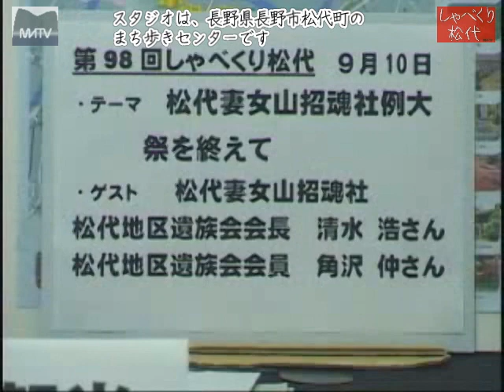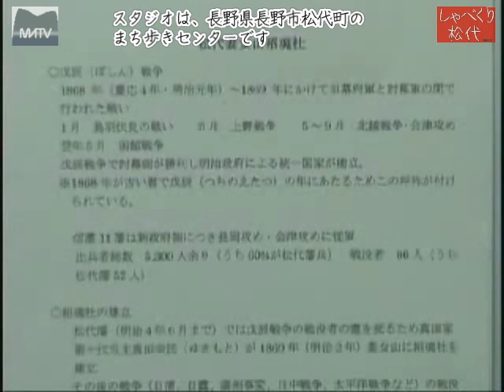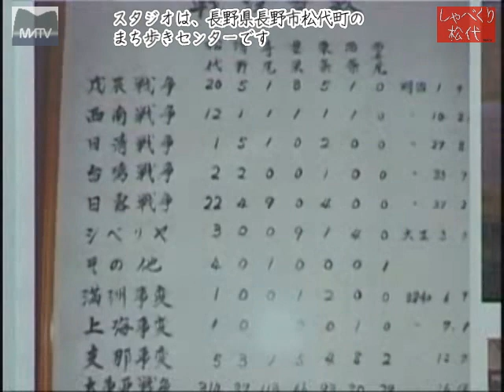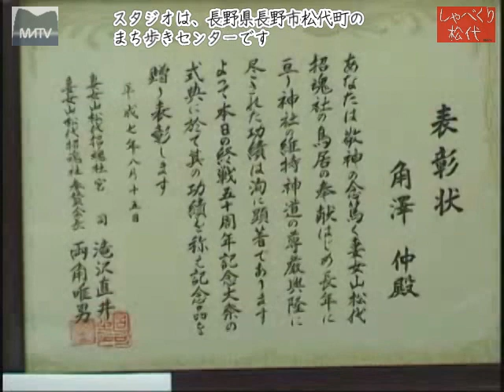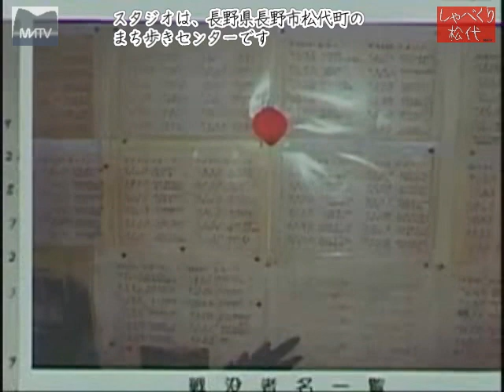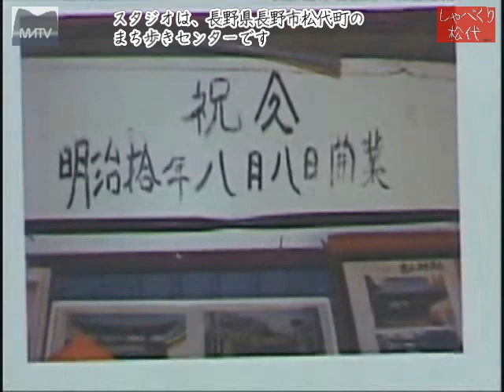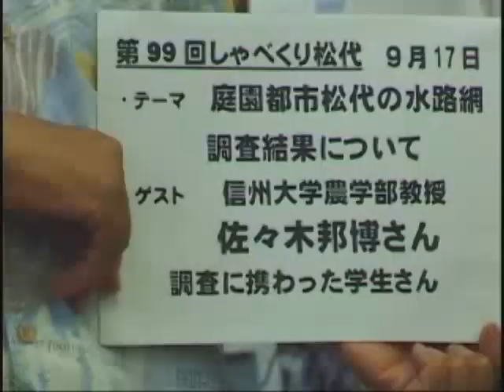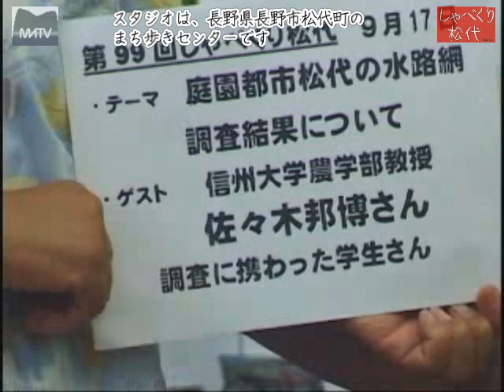しゃべくり松代第98回 松代妻女山招魂社例大祭を終えて [松代テレビ局]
しゃべくり松代第98回 松代妻女山招魂社例大祭を終えて